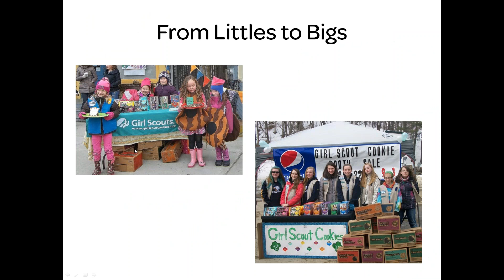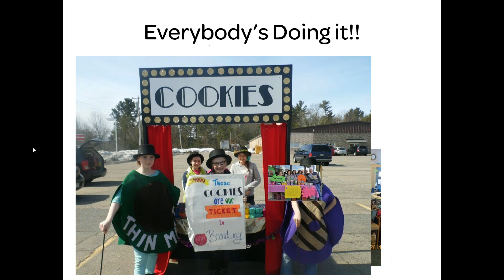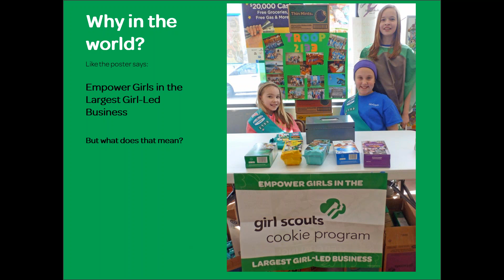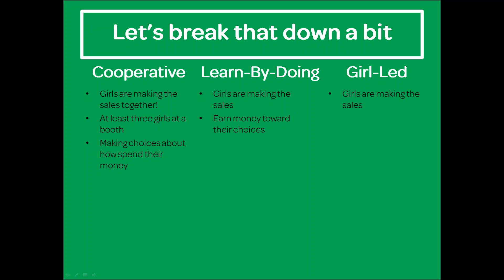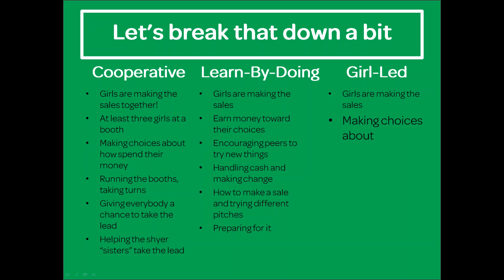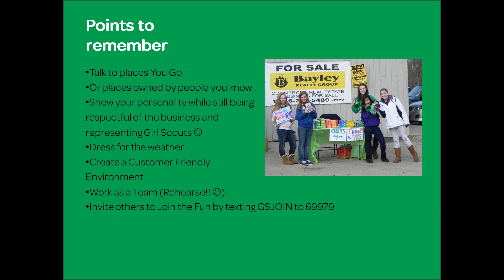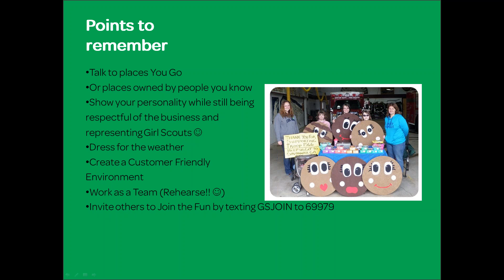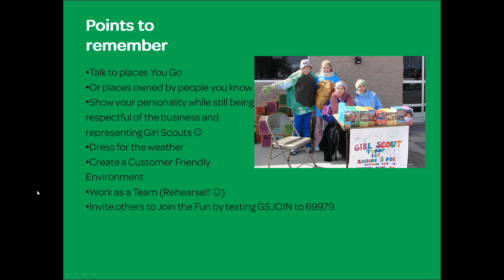Wednesday Webinar - Cookie Booths